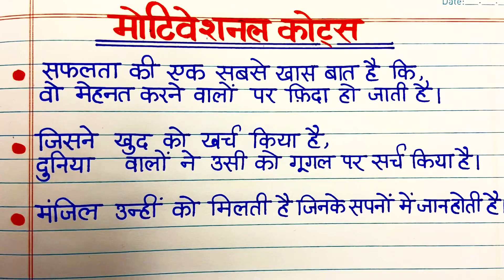Motivational quotes/ motivational quotes in Hindi/motivational lines in Hindi/ motivation